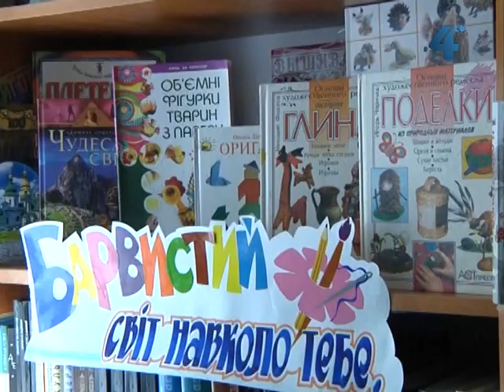Літературний фестиваль "Бібліофест ІІ" у Тернополі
Завтра у Тернополі стартує літературний фестиваль «Бібліофест ІІ», присвячений Всеукраїнському Дню бібліотек, який відзначатимуть 30 вересня. Участь у "Бібліофесті" візьмуть усі бібліотеки міста. Під час літературного фестивалю нагородять письменників, які найчастіше зустрічалися з читачами, та найактивніших читачів.